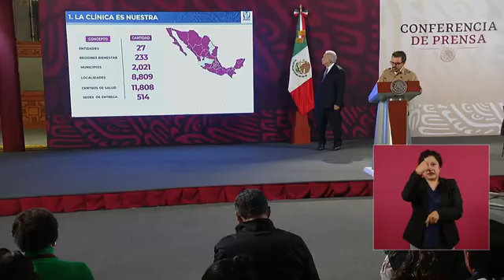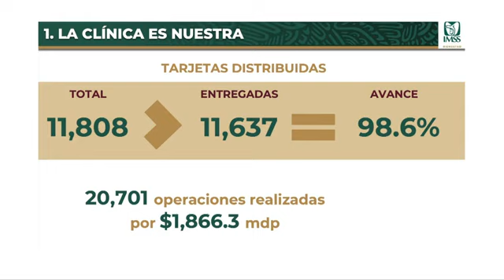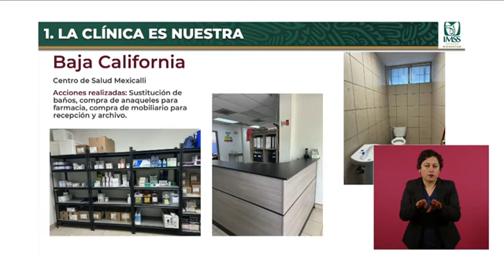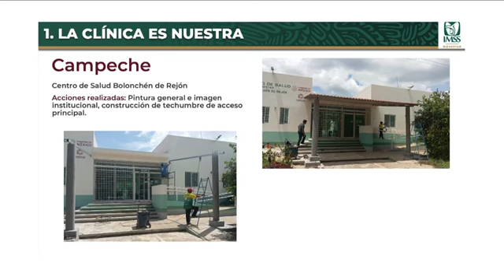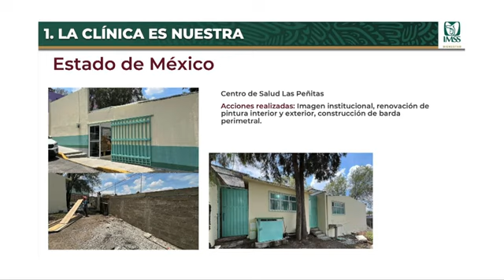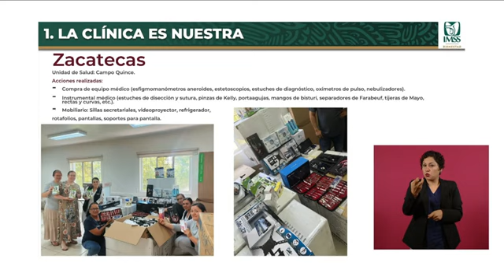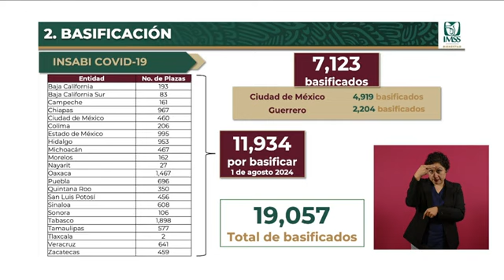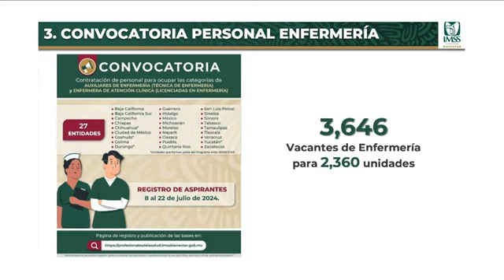Comités De La Clínica Es Nuestra Da Resultados De Rehabilitacion Y Equipamiento En Centros De Salud